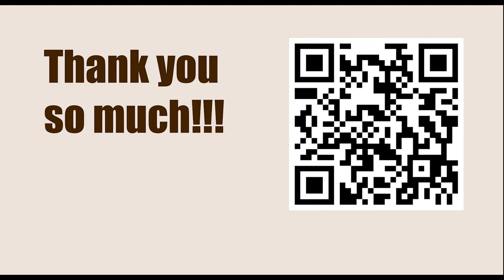NEW TRAPS in the Chess Opening || C41: Philidor Defence